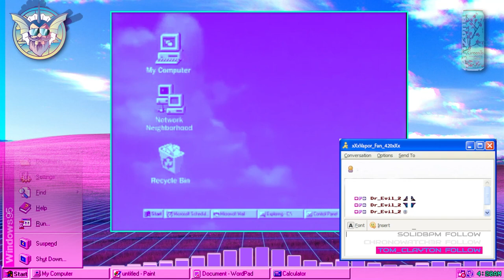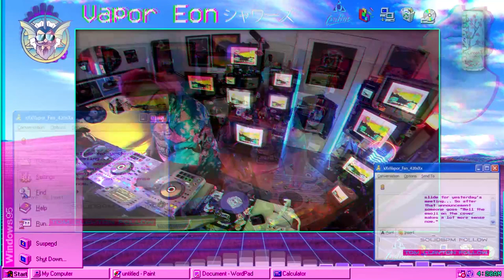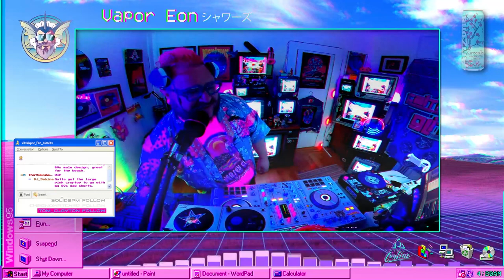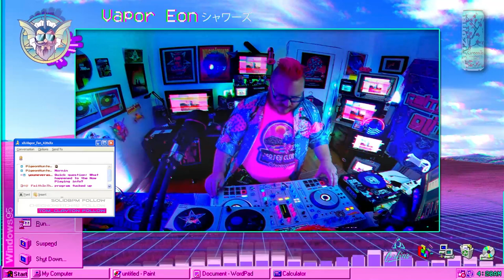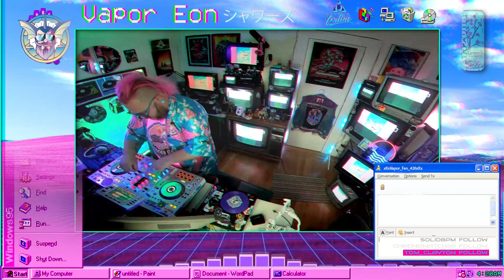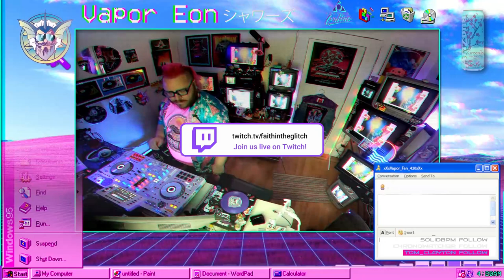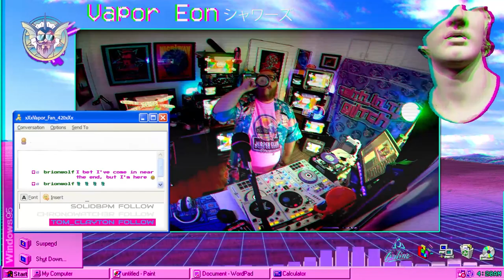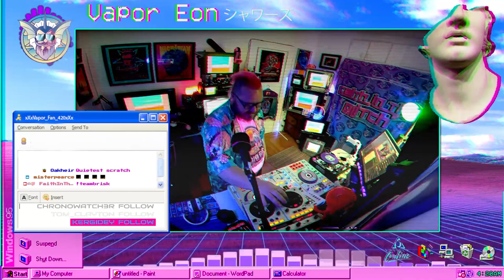ｖａｐｏｒ_ｅｏｎシャワーズ//ｖａｐｏｒｗａｖｅ//ｆｕｔｕｒｅ ｆｕｎｋ DJ Mix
Mic muted from original broadcast for pure music for your ears

1  Harbour Promenade kissmenerdygirl
2  Palma Violet American Online
3  Concourse C ライフMIDI
4  Dr. Krevice (You have a visitor in the Main Lobby) Outer 神殿
5  Club Caicos Visaプリペイド
6  デジタルライフ t e l e p a t h テレパシー能力者
7  First World 3D BLAST
8  Game (Cape Coral Remix) waterfront dining
9  Far From Here bl00dwave
10  Android 18 Maitro
11  Location Penthouse Suite
12  Gumshoe Vivi Vulture
13  Until That Sun Sets on Us... クリスタルKITSUNE
14  Knocked Up [Vapor Edit] OSC
15  route 66 luxury elite
16  It's Alright With Me Vaporplaid
17  Drink Up! ED.
18  Little Secrets Plexi.
19  Natural (w/ Ace Hashimoto) Moe Shop
20  渚nagisa ミカヅキBIGWAVE
21  Want You Here (Nukumachi x Discoholic Remix) SDR
22  Aogashima Island ! マクロスMACROSS 82-99
23  Disco Roller Skule Toyama
24  Homage v i r t u a l _ b o y
25  Take A Step Back (House Edit) kissmenerdygirl
26  Never Saw Never Gerd Janson & Jacques Renault
27  Victim DANCΣ GRL
28  Love of my Mind Fujifire
29  Daily Dose of Future Funk 相庭
30  Ikkuyo! M A R Iマリくん
31  Full Moon Party Pt.2 T4ichi
32  Another Morning 到着している (Plastic Love) 悲しい Android - Apartment x kissmenerdygirl
33  First Step Soochan
34  CUTE MODE Maple Cafeteria
35  Eを探すGroove オオタケシンゴ
36  SUGAR RUSH Aests
37  飽くなきFEELINGS ΛDRIΛNWΛVE
38  Knock Me Off WBBL
39  刺激的 Luv Luv Girl 3 Q-Rabbit
40  S U M M E R  V I B E S PTZM
41  Amores Cosmicos [BONUS] Jesse Cassettes
42  Luv u Eknoh neon pink
43  Cafè Delight (ft. M A R Iマリくん ) Fujifire
44  Rainbow Roads (w Timid Soul) マクロスMACROSS 82-99
45  SeE YoU Eknoh neon pink
46  Random Anime Core ミカヅキBIGWAVE
47  Neon Speedway ZAKERY
48  Nyan Nyan Dive [Tempo Changes] Aice room (Nor)